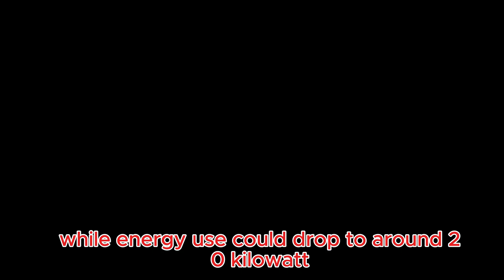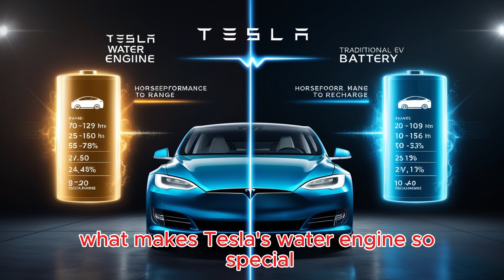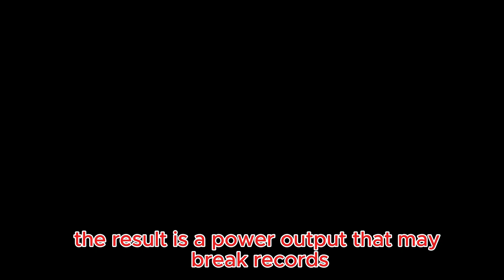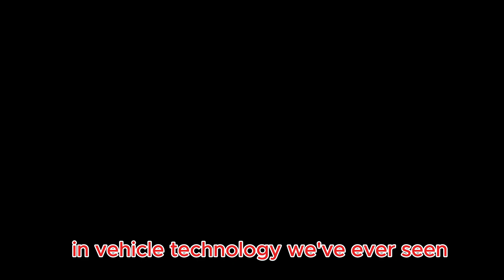Elon Musk Reveals 2025 Tesla Water-Powered Engine: Why It’s a Revolutionary Breakthrough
Elon Musk has just revealed the 2025 Tesla Water-Powered Engine and it’s creating massive excitement in the tech and automotive world this revolutionary engine technology could change everything we know about clean energy and transportation in this video we dive deep into how Tesla’s new water engine works why it’s such a big deal and what this means for the future of electric vehicles powered by a sustainable water-based system this innovation could eliminate the need for lithium batteries and set a new standard for zero-emission travel with Elon Musk pushing boundaries again this breakthrough could make EVs more affordable efficient and truly green if you're curious about Tesla’s next move or the future of eco-friendly travel this video is a must-watch we also compare this water-powered engine with traditional EVs to show how it could disrupt the entire industry and make older technologies obsolete

If you want to understand the future of sustainable energy transportation learn how water could replace traditional fuel systems and see how Tesla continues to innovate beyond electric this video will give you exclusive insights into the technology Elon Musk believes will change the world

tesla water powered engine,